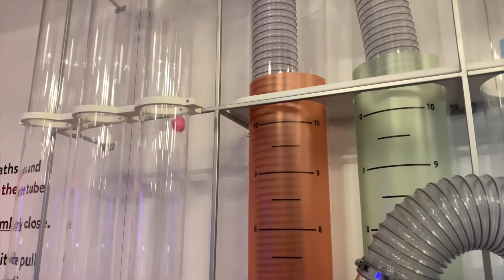Let's Visit the National Children's Museum in Washington D.C.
Xander goes to the Nationals Children's Museum in Washington D.C. Come along and enjoy the Children's Museum with us!